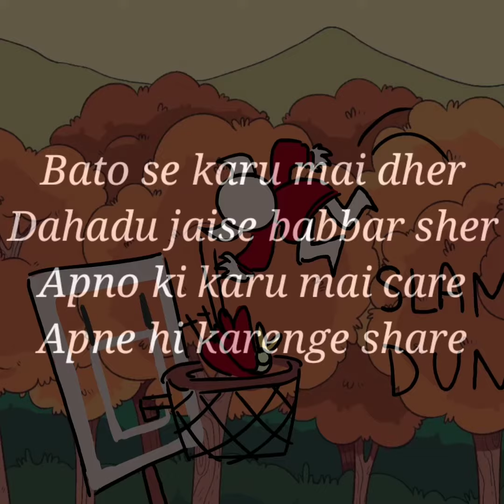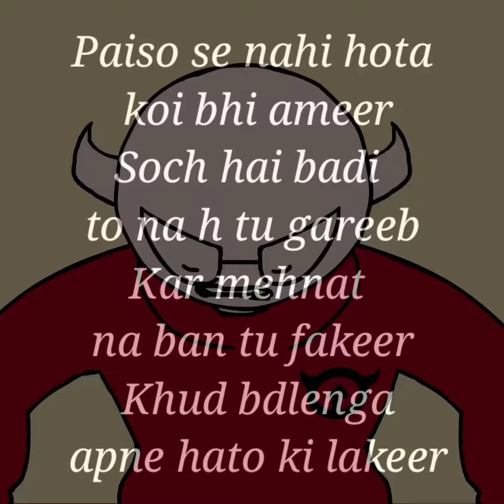INTRO|HINDI RAP SONG 2020 | DROID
INTRO- HINDI RAP SONG 2020 BY DROID
▶️ About Video:-
Presenting my first rap song video "INTRO". Which is written nd sung by me ( DROID ) i written this rap in lockdown period just as a experiment hope u will show some love 😊

▶️ Promoted Link:-

LYRICS:-

Nam  mera himanshu
Thodasa mai khas hu
Dikhne me aam hu
dimag se shaitan hu

Bato se karu mai dher
Dahadu jaise babbar sher
Apno ki karu mai care
Apne hi karenge share

Banunga mai bhot hard
Na khelu mai victim card
Mumbai mera asguard
Thor hu du sabki faad

Waise to mai dancer
 likhna shuru kia rap
Hiphop se pehcan meri
hiphop ka hu google app

Sal aya ye 2020
Milengi ab sapno ki keys
Na chod tu dekh sapne
Q ki sapno ki koi hoti ni fees

Gali dene me mai hindustani bhau
Jo bhi kch kru usme sb naya lau
Bate aisi karu ki sbko hasau
Kam aisa kru ki dua sbki pau

Paiso se nahi hota koi bhi ameer
Soch hai badi to na h tu gareeb
Kar mehnat na ban tu fakeer
 Khud bdlenga apne hato ki lakeer